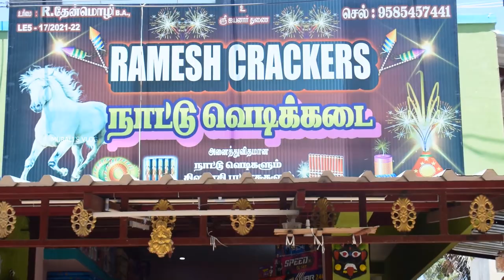VALANGAIMAN Nattu Vedi Unboxing | 3000₹க்கு இவ்ளோ பட்டாசா?? வலங்கைமான் நாட்டு வெடி Ramesh Vedi Kadai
Hi All,

In my recent trip to Kumbakonam, I have unboxed valangaiman for Country crackers, I bought nattu vedi from  Ramesh Fireworks which gives lot of nattu vedi options for end user,

Shop Name : Ramesh Vedi Kadai, Valangaiman, Kumbakonam